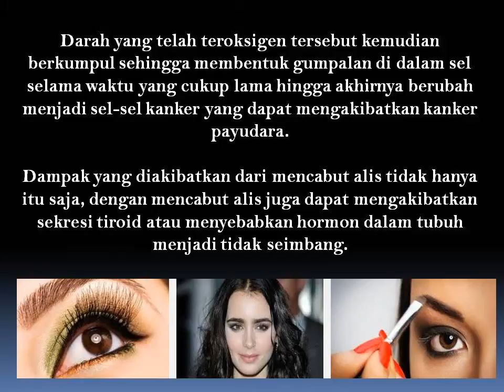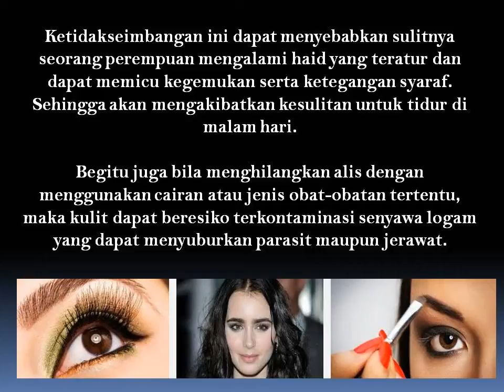Awas, Mencukur Alis Mata Bisa Sebabkan Kanker Payudara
Ternyata efek yang diperoleh dari kegiatan mencabut bulu alis sangat berbahaya bagi kesehatan.  Selain itu mencabut bulu alis juga erat kaitannya dengan kanker payudara.